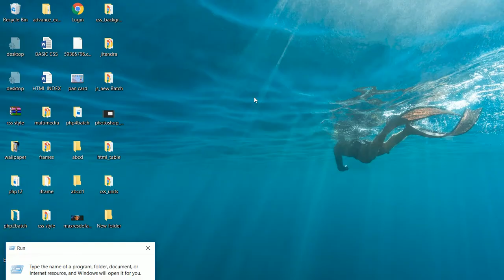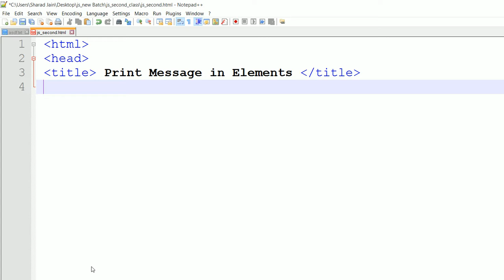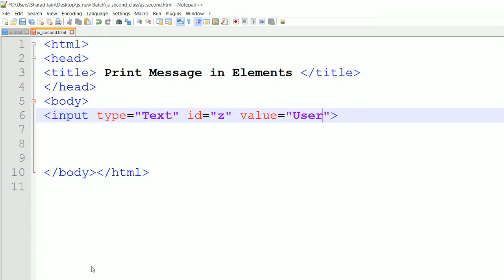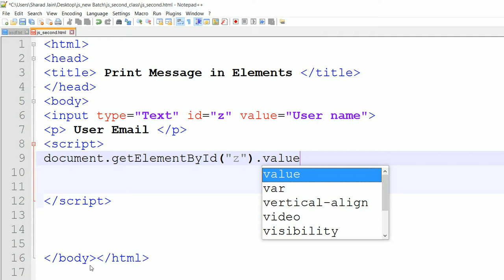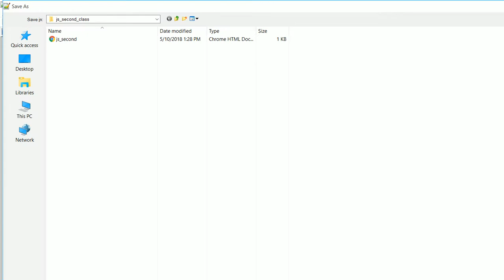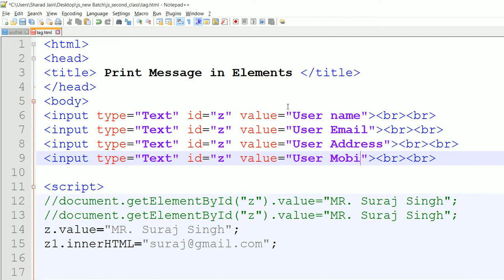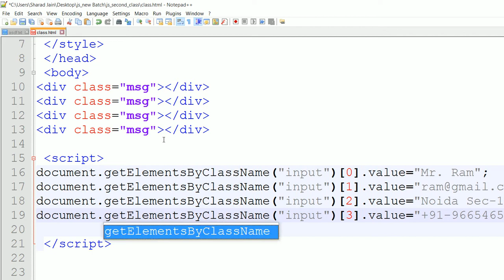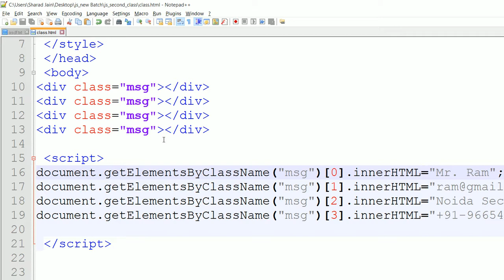Javascript HTML DOM Tutorial in Hindi for Beginners(.value Vs .innerHTML)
This is a live session js classes video. How You will take the Output in Different -2 Element and what is the rule of the Different - 2 Element for the Message Print.